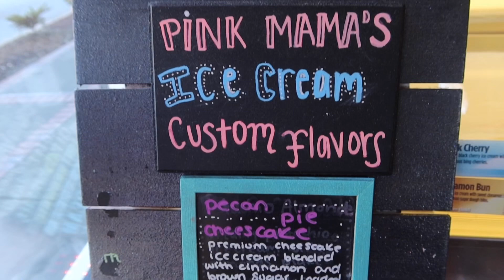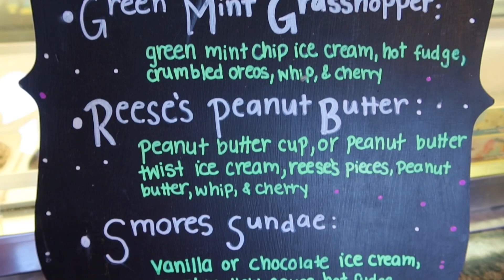Ice Cream at PINK MAMA’S March 2023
Today we went to Pink Mama's for some ice cream.